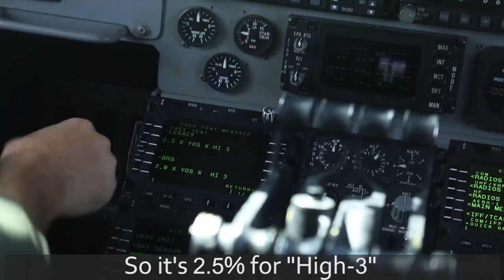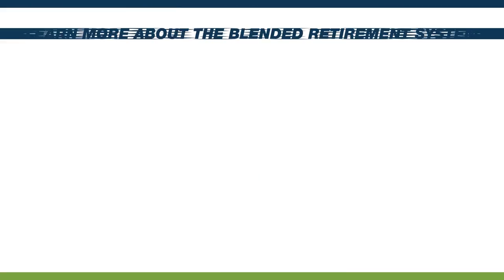Ask Robyn DB Calculation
In this video AskRobyn explains how to calculate a regular retirement defined benefit for both retirement systems